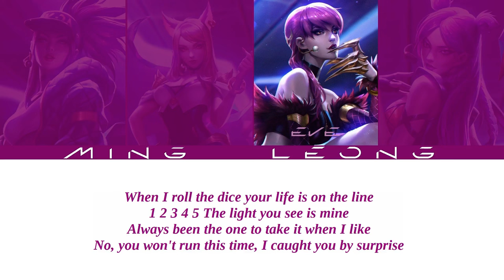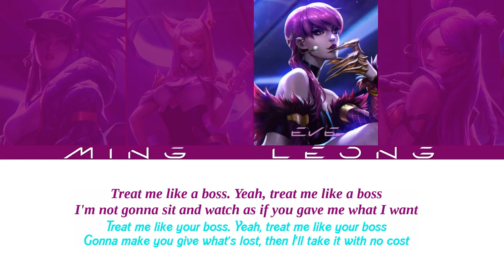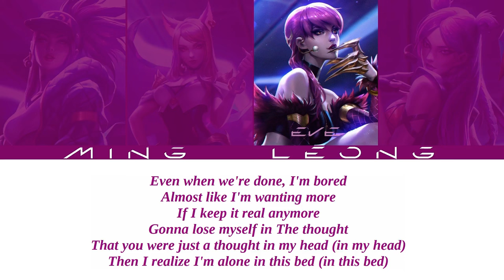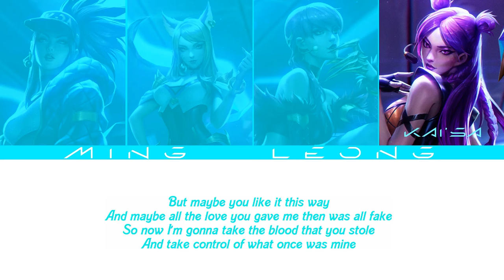K/DA - Like A BOSS ft. BLACKPINK (OT4 + Lyrics)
The fanmade song made by @kyontheprize

The choice of singer/character is my own interpretation as you might've seen in the past my BLACKPINK - K/DA lineup is:
Evelynn - Jennie
Akali - Lisa
Ahri - Rosé
Kai'Sa - Jisoo